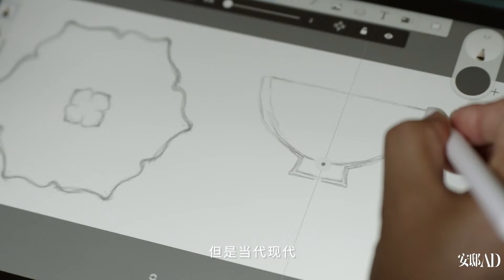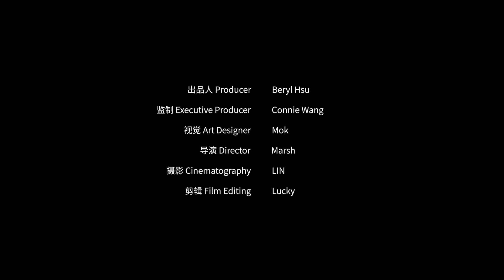用建筑方式造瓷玩出别样的火与土艺术 Crafting the Artistic Language of Fire and Soil Celadon Pottery Artist｜AD China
Longquan in Lishui, Zhejiang province, has been firing kilns for over a thousand years and there are various ceramic workshops scattered around the landscape. Tang has been firing kilns for over 10 years, and after graduating from the China Academy of Art with a degree in pottery, he returned to his hometown of Longquan to establish his own studio, where he does everything from the exterior design to the firing process himself. He is dedicated to exploring the cultural potential and historical significance of black-skinned celadon in a contemporary setting.

位于浙江丽水的龙泉已有超过千年的烧窑的历史，山水之间散落着大大小小的陶瓷工坊。80后青年汤忠仁烧窑已经10年有余，从中国美院陶艺专业毕业后，他回归老家龙泉，开设自己的工作室，从外观设计到烧制流程都由他个人完成。他致力于探索黑胎青瓷在当代环境下的文化潜力与历史意义。